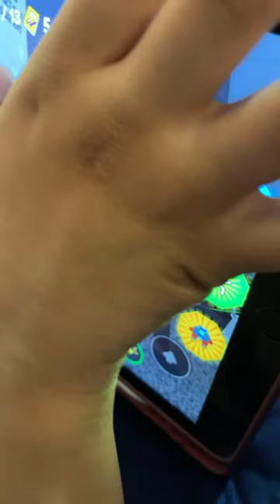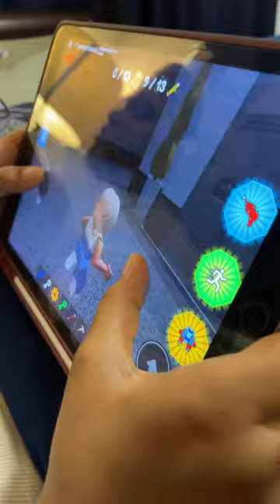ROBLOX Escape Scary Teacher School